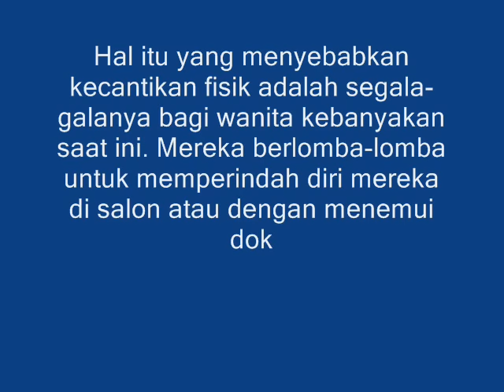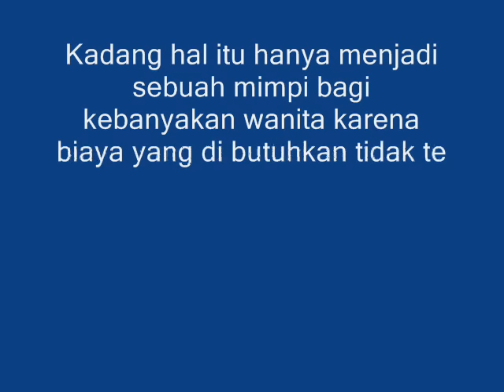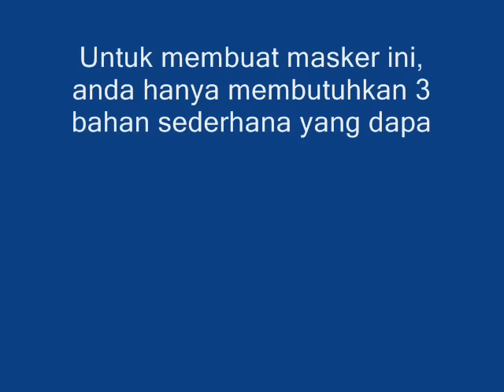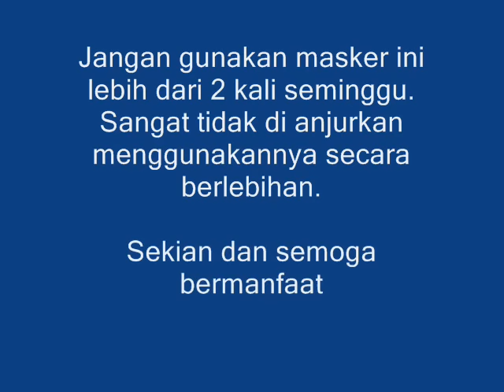Kulit Anda Akan Menjadi Cerah Dalam 15 Menit Dengan Masker Alami Buatan Sendiri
Untuk membuat masker ini, anda hanya membutuhkan 3 bahan sederhana yang dapat Anda temui di pasar-pasar tradisional.